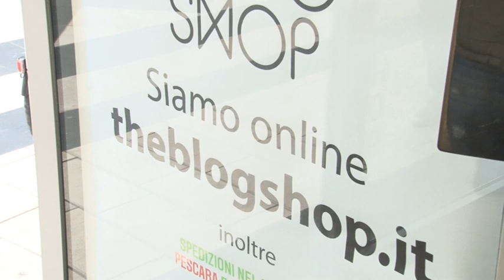Pescara. Si avvicina il Natale e i negozi preparano la riapertura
Quello natalizio è il periodo più importante dell'anno per i commercianti, ma non è ancora deciso quando i negozi potranno riaprire. "Fateci lavorare", dicono nelle attività, mentre già si preparano ad alzare la saracinesca.